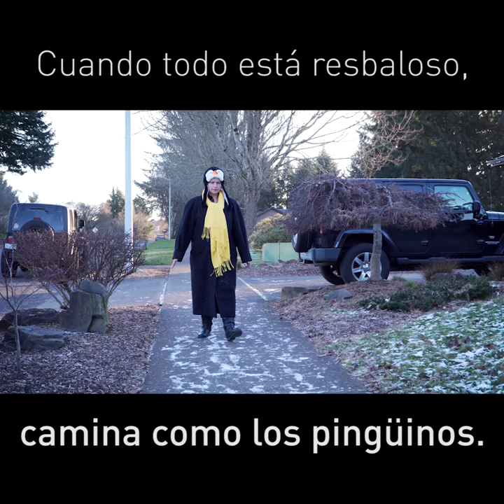Camina como los pingüinos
Cuando las cosas se ponen resbalosas, aprendamos de un animal que vive en el hielo, así lo muestra este video.